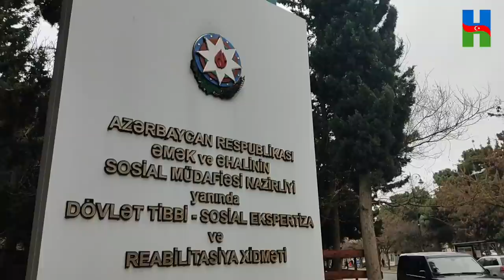TƏCİLİ: SAHİB BABAYEV, NİYƏ VƏTƏNDAŞIN HAQQLARINI TAPTALIYIR?